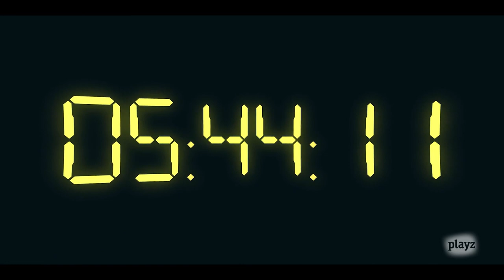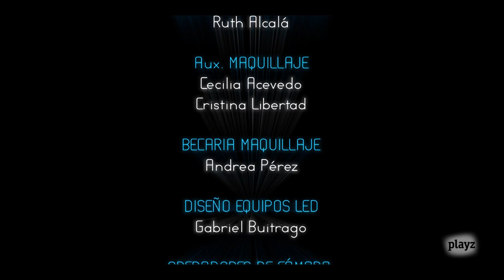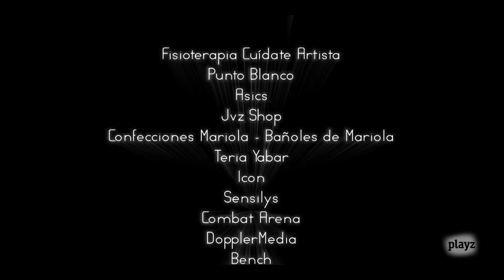Lucia Gil en Wake Up 1x02 - Educación